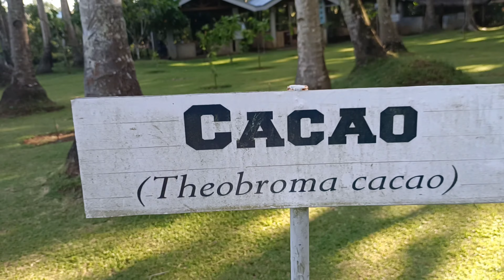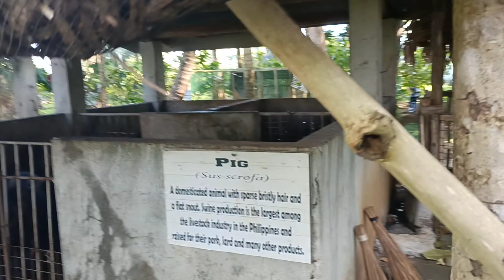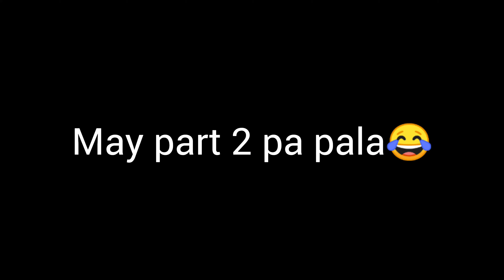Agrihope - Sta. Cruz, Barcelona, Sorsogon